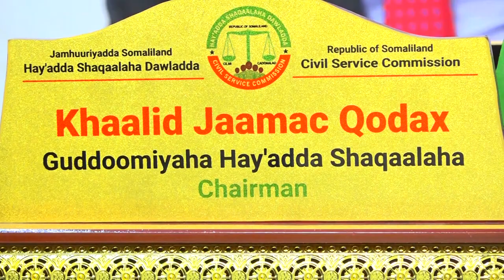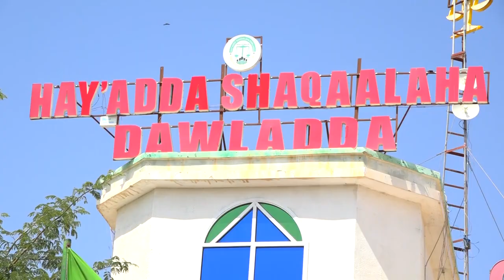Barnaamij ku saabsan Ansixinta xeerka hawl-gabka iyo xaqsiinta shaqaalaha dawlada..